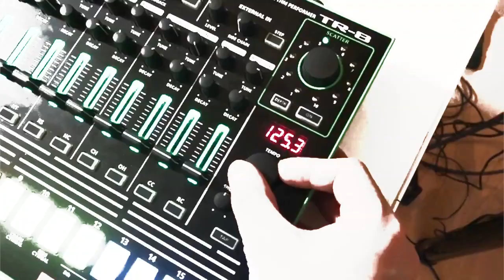EMPATHY MACHINE Berlin Preparing to jam DAS MODEL (Kraftwerk)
EMPATHY MACHINE  is a Colombian electronic music trio (Live Act) based in Berlin, Germany.

Be an Empathy Machine!